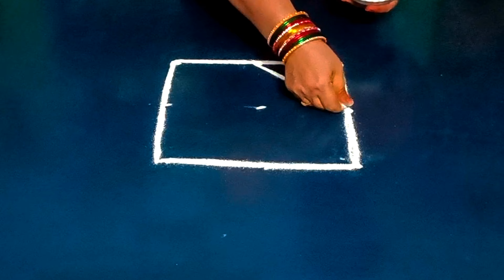Easy padi kolam for beginners 🌺 Simple rangoli design